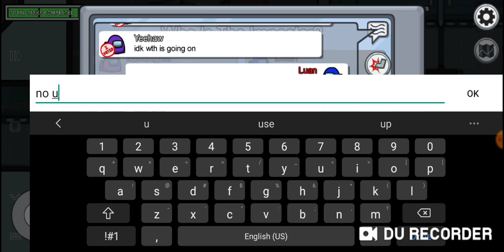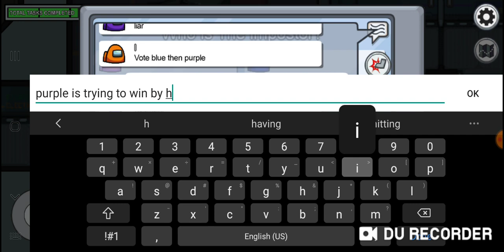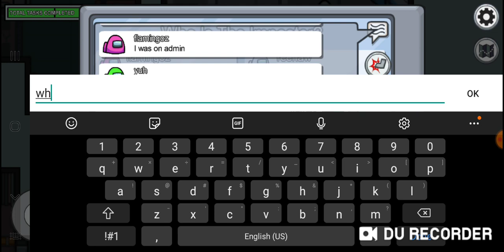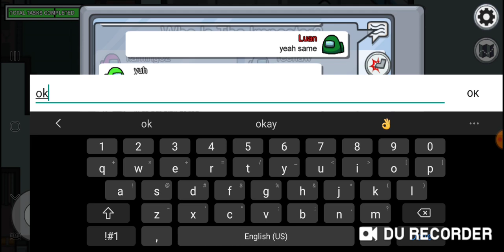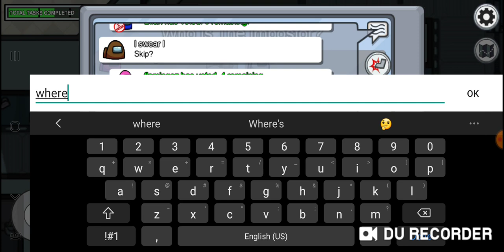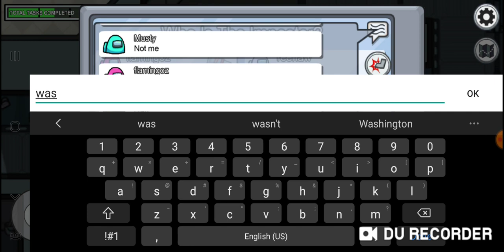Stack Kill Gone Right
Sorry about the clip ending before the end of that game. I ran out of storage and I forgot what happened after that since the video was from a month ago.